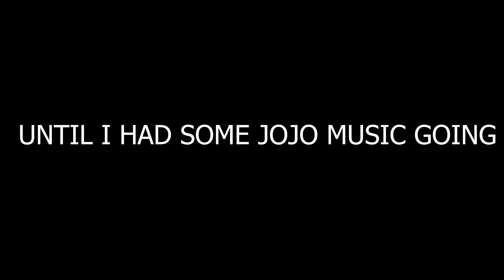Elden Ring - Draconic Tree Sentinel vs Kars